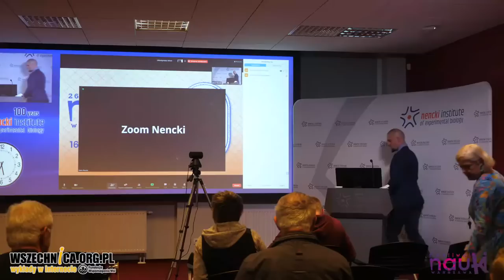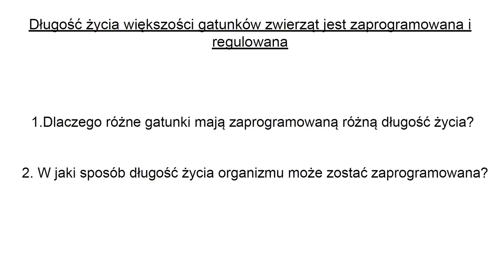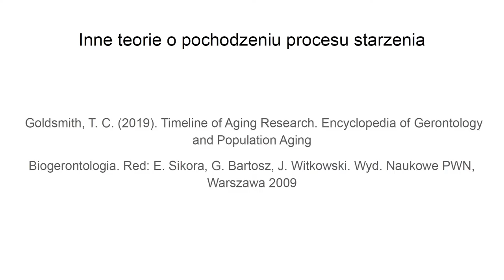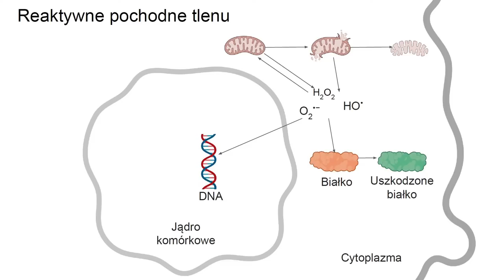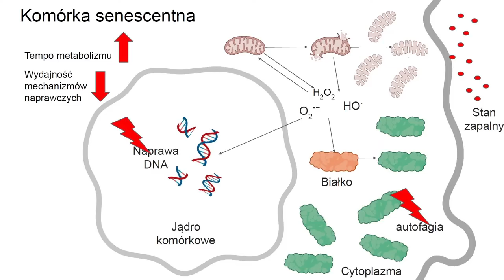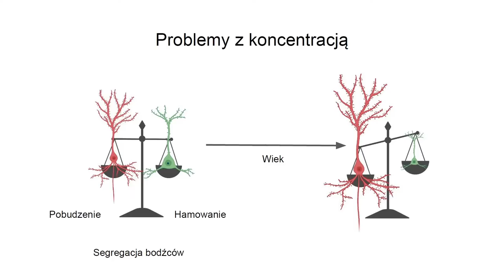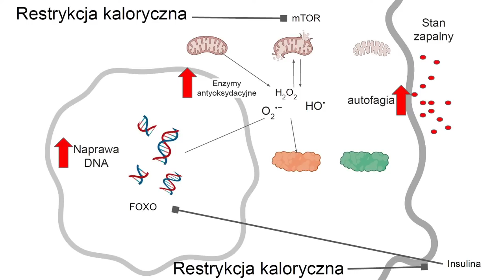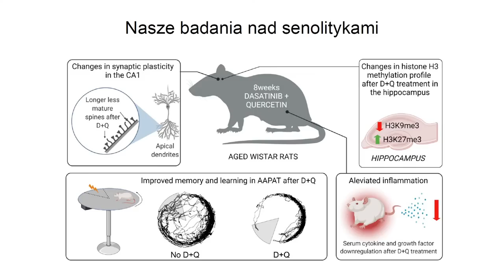Proces starzenia i możliwość jego odwrócenia - dr Adam Krzystyniak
Proces starzenia i możliwość jego odwrócenia ze szczególnym uwzględnieniem starzenia się mózgu - dr Adam Krzystyniak, wykład w ramach Festiwalu Nauki w Warszawie [20 września 2022 r.]

dr Adam Krzystyniak - Pracownia Molekularnych Podstaw Starzenia, Instytut Biologii Doświadczalnej im. Marcelego Nenckiego w Warszawie

Niektóre zwierzęta, niezależnie od wielkości, żyją 2 lata, a niektóre 1000 czy 15000 lat. Moglibyśmy pokusić się na wyciągnięcie takiego wniosku, że długość życia w większości gatunków jest w jakiś sposób zaprogramowana, czyli jest tak jakby cechą gatunkową, jak długość kończyn albo waga albo wielkość ogólnie. Jeżeli przyjmiemy takie założenie to nasuwają się naturalnie 3 pytania.
• Dlaczego różne gatunki mają zaprogramowane różne długości życia?
• Dlaczego wszystkie nie mogą żyć wiecznie?
• W jaki sposób długość życia organizmu może zostać zaprogramowane?

Jeśli chcesz wspierać Wszechnicę w dalszym tworzeniu treści, organizowaniu kolejnych rozmówWszechnicy, możesz

1. Zostać Patronem Wszechnicy FWW w serwisie

2. Możesz wspierać nas, robiąc zakupy za pomocą serwisu Fanimani.pl